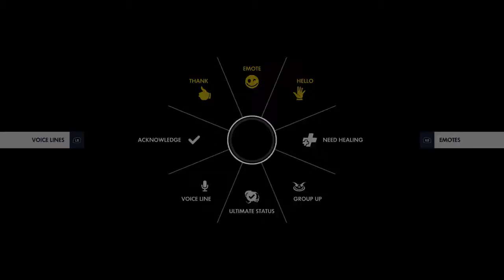Overwatch gameplay: IM BACK!!!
Hey everyone. I'm finally back after a long break of school by I finally feel like i'm in a position to start posting videos again so be ready for a lot more uploads!!